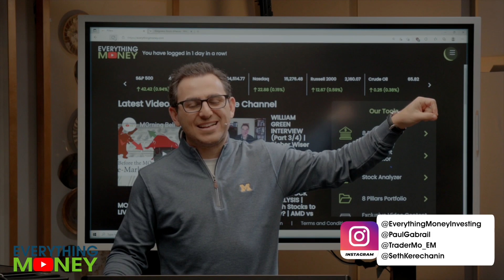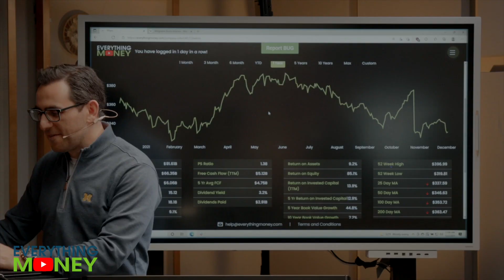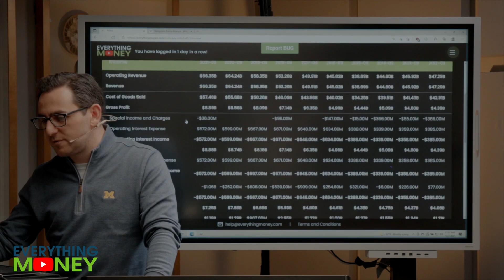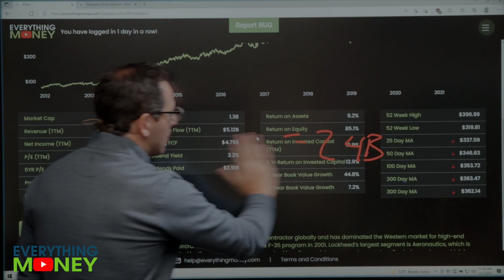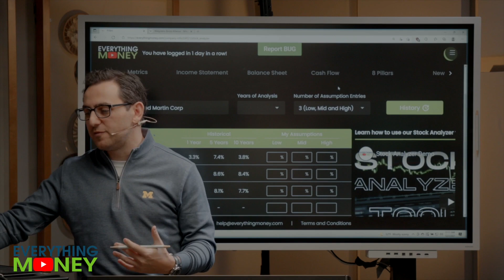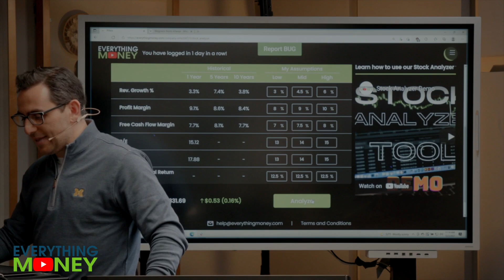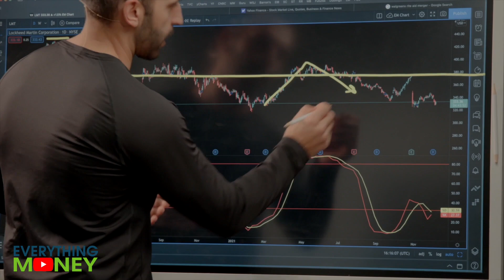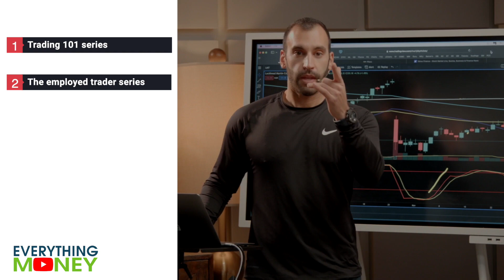Lockheed Martin Stock Analysis | Stocks to Buy Now? | LMT Stock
Today, we'll perform a Lockheed Martin stock analysis, determining whether or not LMT stock is one of the best stocks to buy now for value investing or stock trading.

0:00 Intro
2:53 8 Pillars
7:34 Stock Analyzer Tool
9:47 Join Our Software!
11:13 Trading

or

Richer, Wiser, Happier - William Green
The Intelligent Investor - Benjamin Graham
One Up On Wall Street - Peter Lynch
Beating The Street - Peter Lynch
The Complete TurtleTrader: Michael Covel